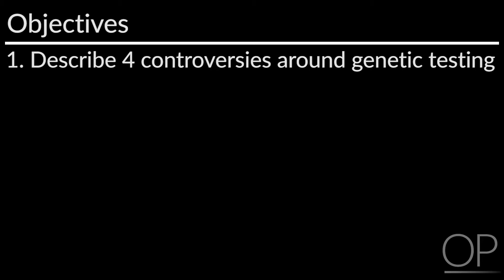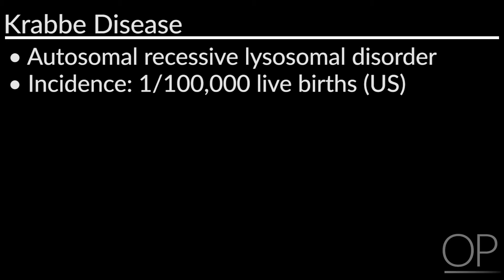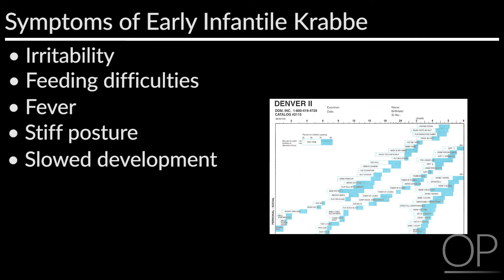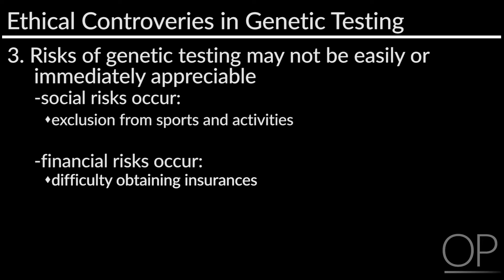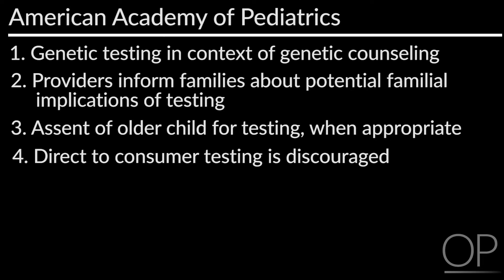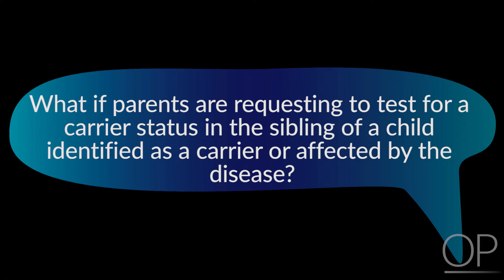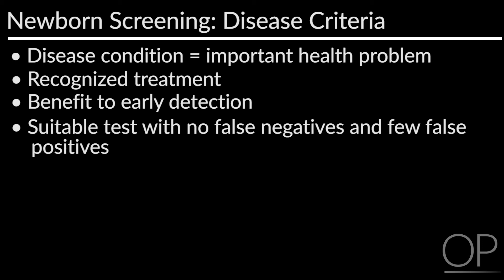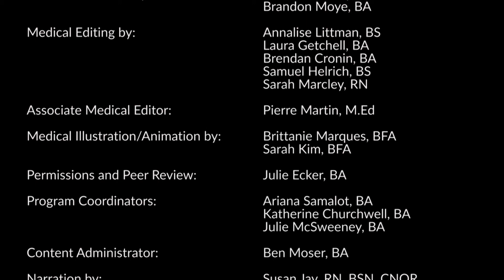Ethical Controversies in Genetic Testing by B. Arzuaga | OPENPediatrics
In this video, Dr. Bonnie Arzuaga discusses the ethical controversies around having your child genetically tested, the best interest standard, predictive testing and newborn screenings.